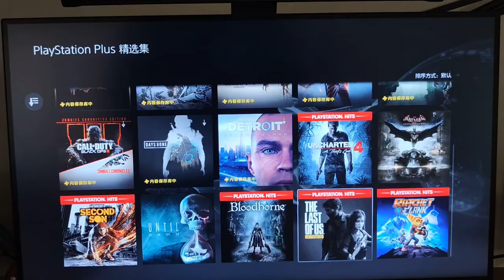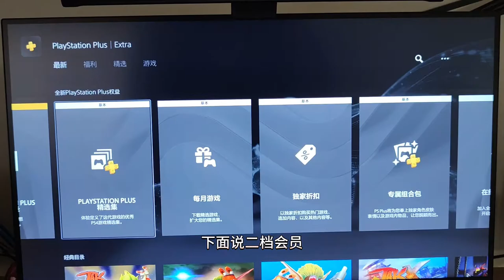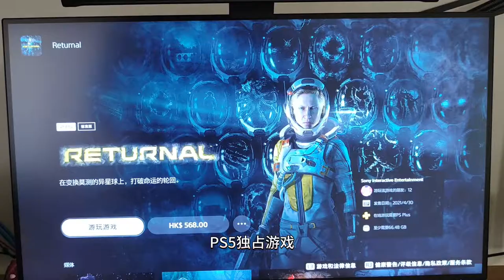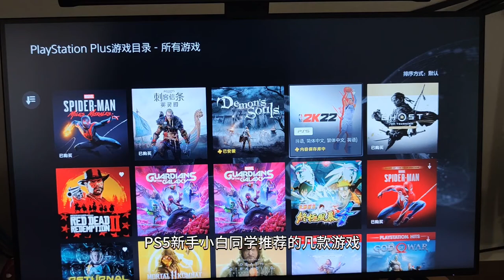第一次买PS5玩什么？新手主机玩家入坑游戏推荐，除了宇宙机器人